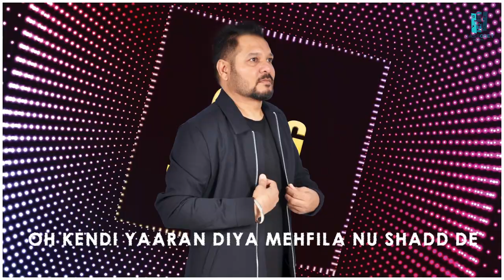2 Peg " Full Song " Singer " Jasvir Jindowalia " Latest Punjabi Song 2019 " Jass Geet Productions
Jass Geet Production Presents latest Punjabi Song " 2 Peg "Singer  jasvir Jindowalia "  Lyric Sonu Heera "

► Ful Video Song Credits :-
Singer " jasvir jindowalia
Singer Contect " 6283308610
Music " Kulwant klaer
Lyric " Sonu Heera
Mix & Mastring " R Sodhi
Special Thx "  Jass Inder & Harry Saini
video " brave Art

 ►  Digital Partner & Music Consultant :-
AME Digital (Artist Media Entertainment)